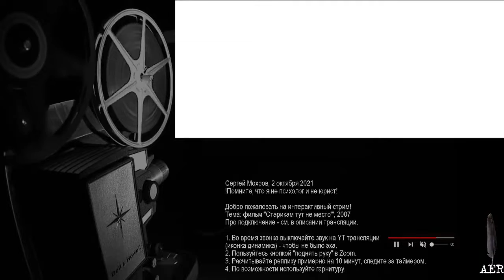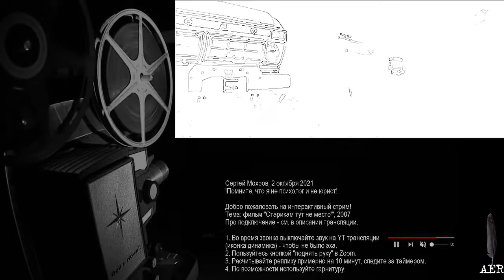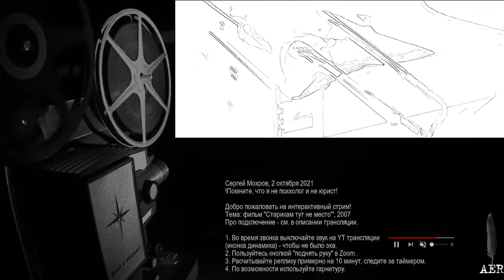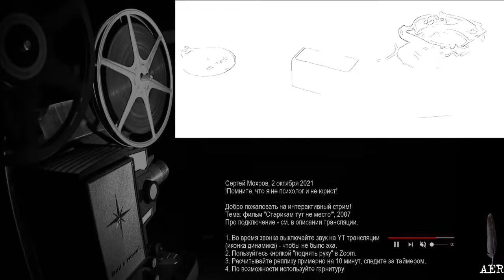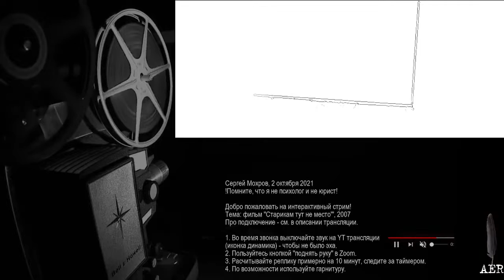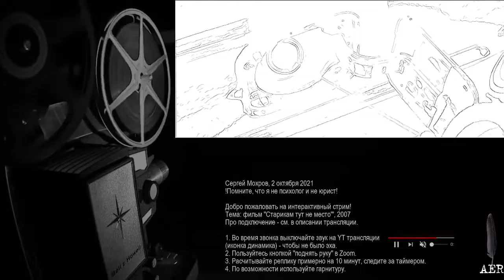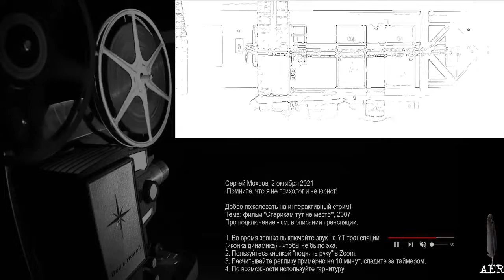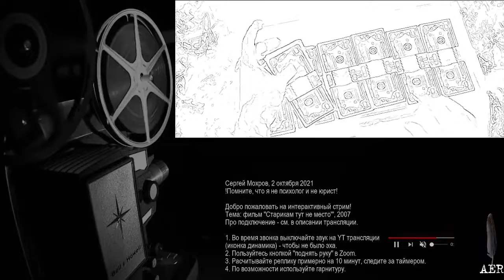📽 Мужской киноклуб, "Старикам тут не место" | анализ, обзор, впечатления, обсуждение, версии🎞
В 18:00 МСК обсуждаем фильм "Старикам тут не место" 2007 г. с гостями. Мужской киноклуб.
Анализ, обзор, впечатления, обсуждение, версии, трактовки, рефлексия, личный опыт и т.д.

(про "Дюну", феминизм Варламова и многое-многое другое)

ℹ️Сегодня в Zoom - видеотаймер на 10 минут!
Из топ-5 голосуем на неделе перед киноклубом, на вкладке "Сообщество".

│⚠️Ещё один киноклуб на "Первом тёмном":
"Среди акул" / 'Swimming with Sharks'
"Мне бы в небо" / 'Up in the Air'